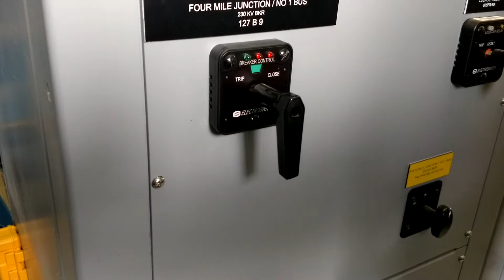Green Control Switch Handle Installation